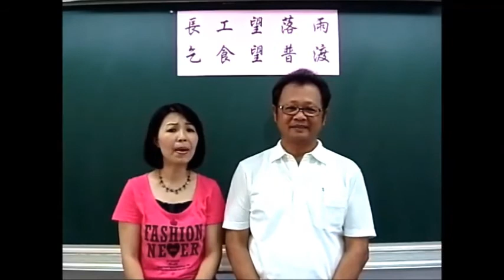10402 國安國小母語日3 長工望落雨 乞食望普渡